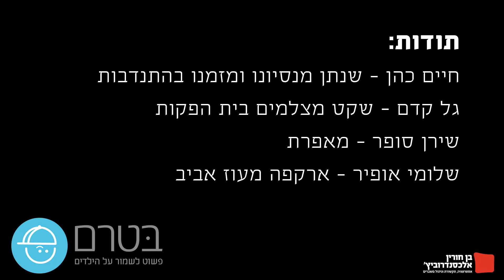מבשלים ברכב עם חיים כהן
בכל קיץ יש עליה חדה בתאונות של ילדים
הקיץ לא משאירים ילד ברכב לבד - אף לא לרגע אחד!